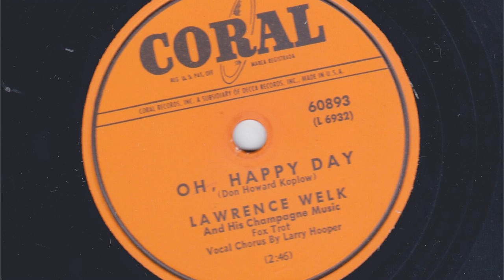Oh Happy Day: Lawrence Welk / Larry Hooper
This performance of Oh Happy Day is by Lawrence Welk and His Champagne Music and Vocal Chorus by Larry Hooper